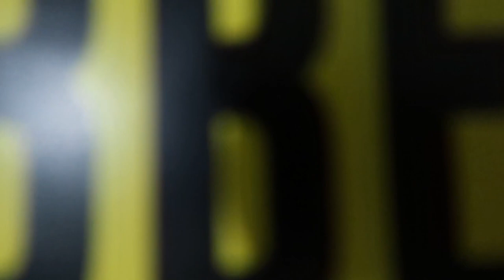GREAT NORTH RUN - RACE VLOG PART 2 - MEETING BEKELE?!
Welcome Backwards Cap Fans! In this second part I take part in my first elite race in the Great North Run. Lining up with some of the Greats such as Kenenisa Bekele of whom I managed to meet! Overall a great weekend.

Let’s connect ♦️